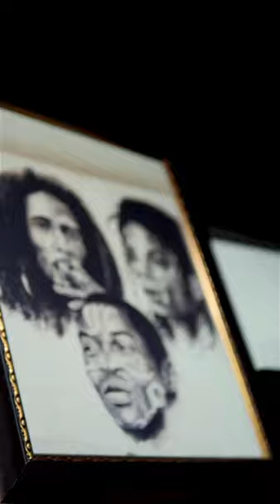Good Time (Viral Music Shoot)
Shot&Chopped by Evo_visualz